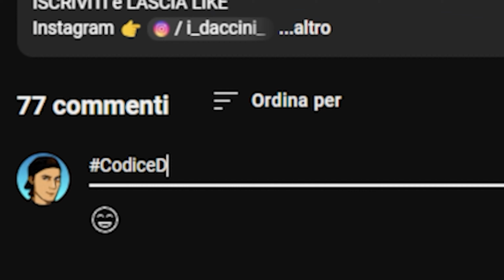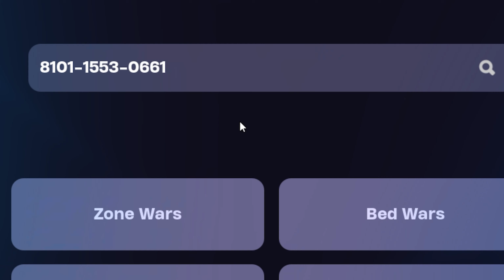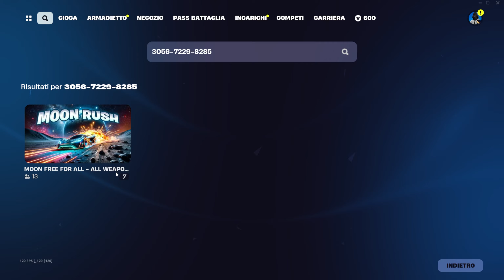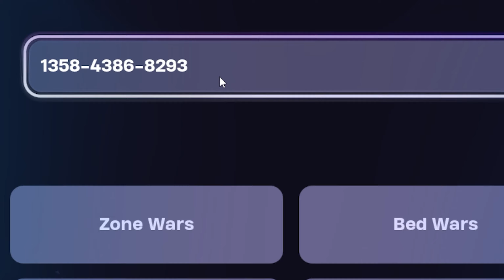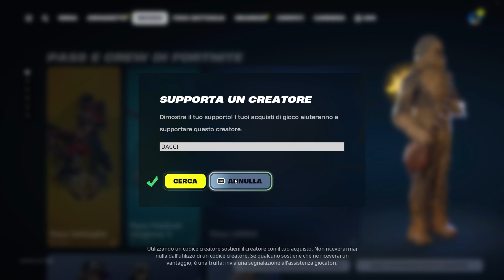COME LIVELLARE VELOCEMENTE Nella SEASON 3 CAPITOLO 5 (LIVELLO 100) 🔥😱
Usa il Codice "DACCI"  nello shop di Fortnite, per favore ❤